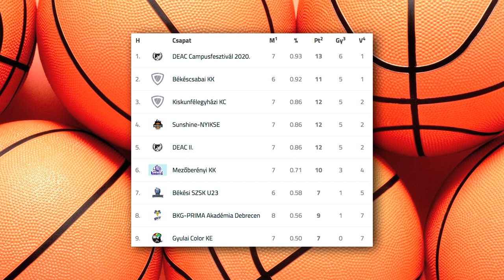Ötödik NYÍKSE-siker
Megszerezte ötödik bajnoki győzelmét a Sunshine-NYÍKSE. A nyíregyházi kosarasok az NB II Keleti csoportjában 82-71-re nyertek Kiskunfélegyházán. Kovács Tibor együttese pénteken hazai pályán a DEAC II. ellen játsza az év utolsó meccsét.